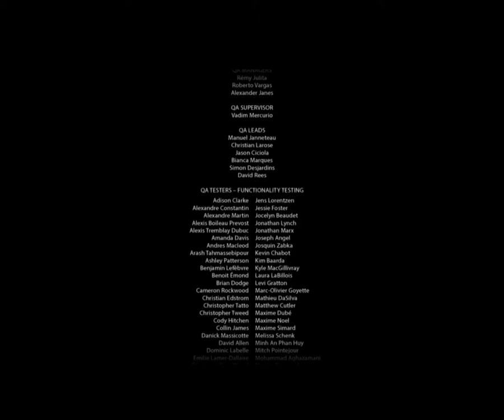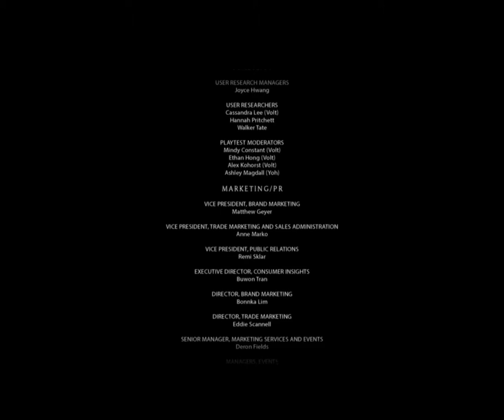Mortal Kombat X - Stream 6